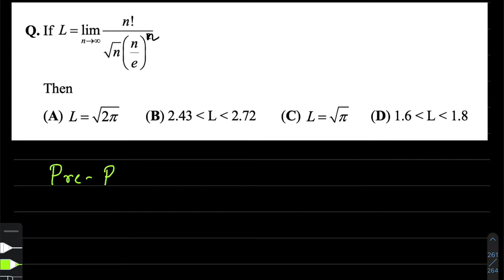Limits - Art of Problem Solving (A.O.P.S)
In this video a LIMITS question has been solved. Enjoy!